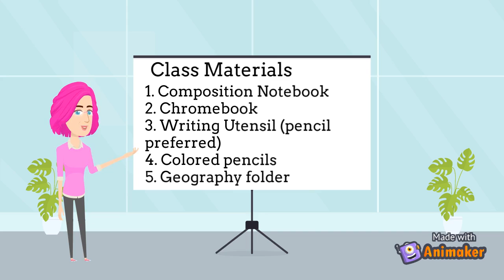2021-2022 Mrs. Robinson's Welcome Video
This video is for Mrs. Robinson's 6th Grade Western Hemisphere Geography students for the 2021/22 School Year. Welcome Comets! It gives a quick run down on classroom expectations and need daily materials.